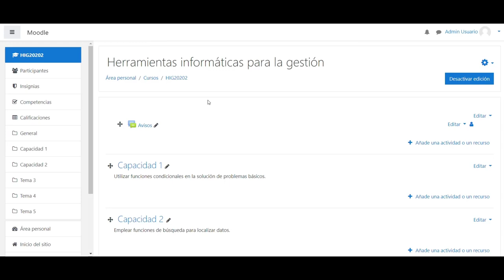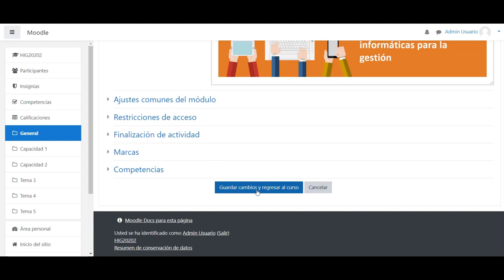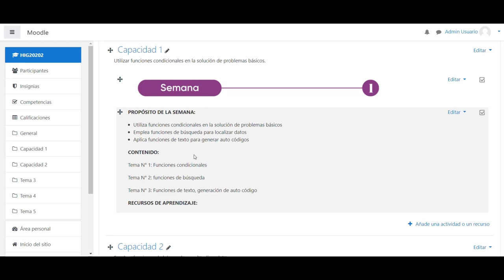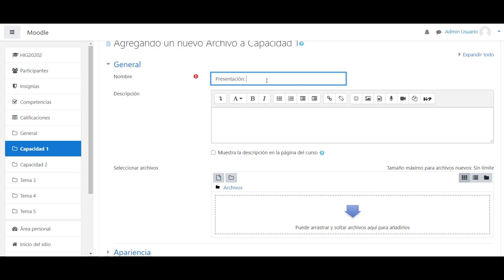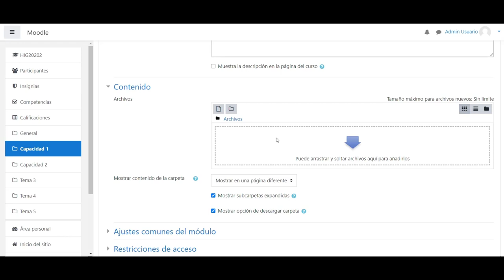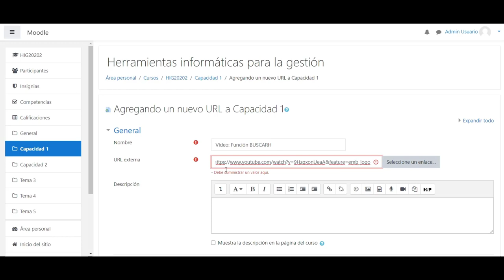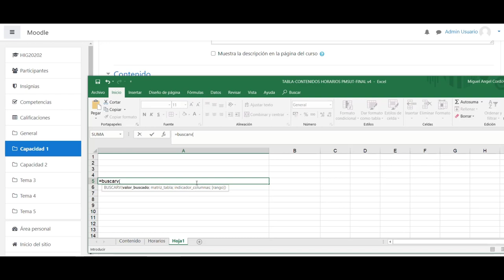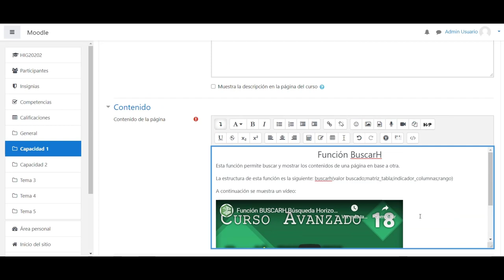Gestión de recursos digitales